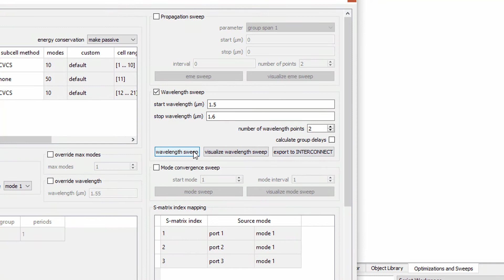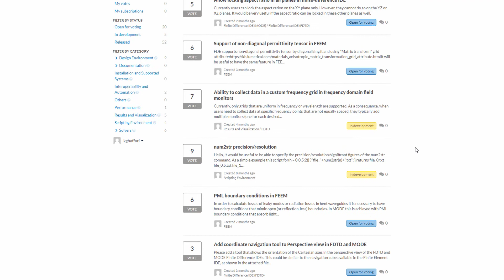Customer Feature of the Week - Export S-Parameter Matrix from EME to INTERCONNECT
We introduce an improved workflow for exporting s-parameter results from the EME simulator to INTERCONNECT via the "Export to INTERCONNECT" button.